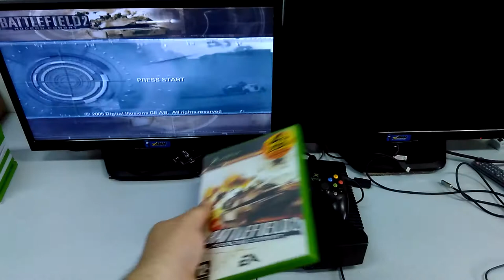Produto ML - Battlefield 2 : Modern Combat - Xbox Classico PAL